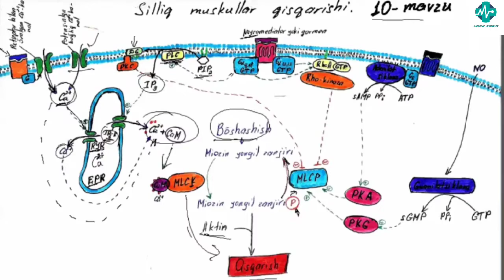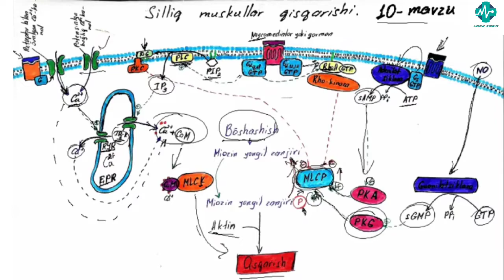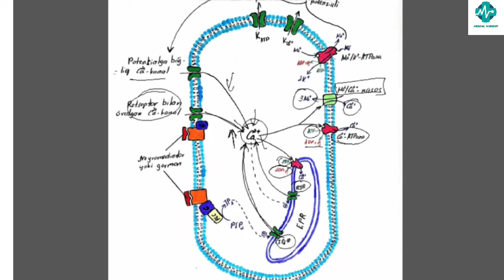Silliq muskullar qisqarish fiziologiyasi 10-mavzu